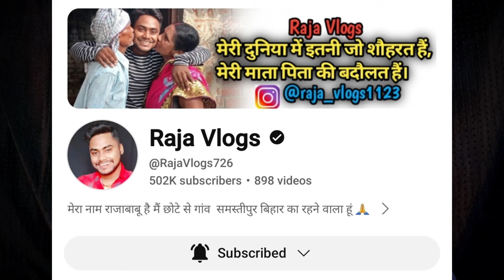Raja Vlogs तो भगवान है ! Raja Vlogs Kya fake Video Banata Hai Raja vlogs new video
Raja Vlogs तो भगवान है ! Raja Vlogs Kya fake Video Banata Hai Raja vlogs new video raja vlogs Roast video raja vlogs sister sadi raja rajavlogs @RajaVlogs726